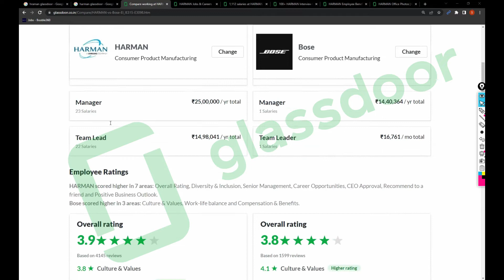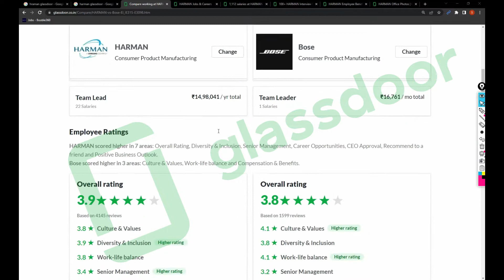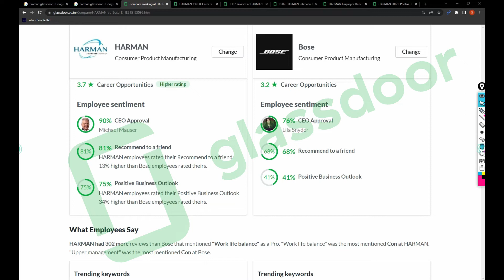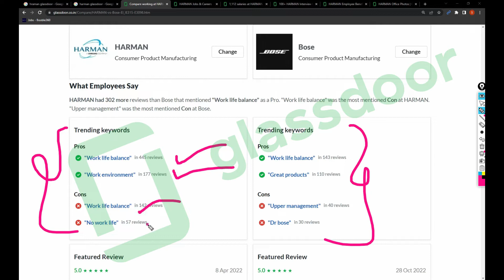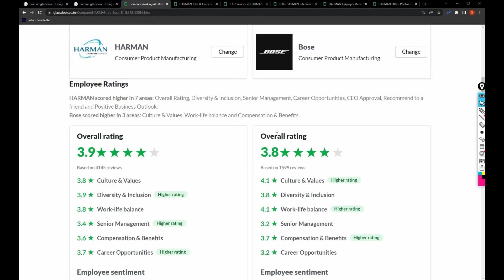BOSE vs HARMAN vs BOSE | REVIEWS | BENEFITS |SALARIES|WORK LIFE BALANCE | HARMAN IS BETTER THAB BOSE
Recent Jobs:

VMWARE Hiring TECHNICAL SUPPORT - t.ly/hfEM